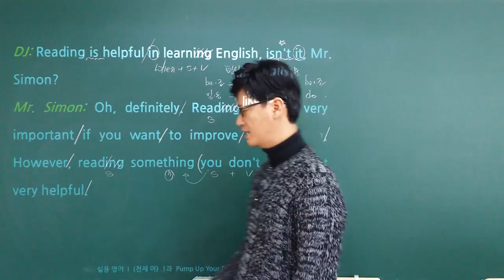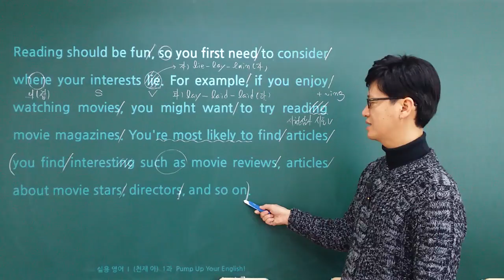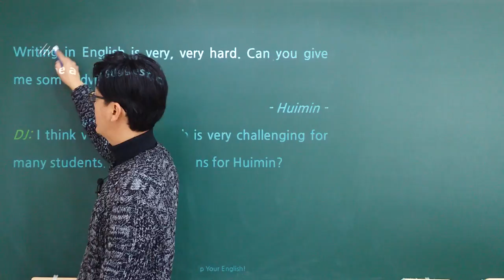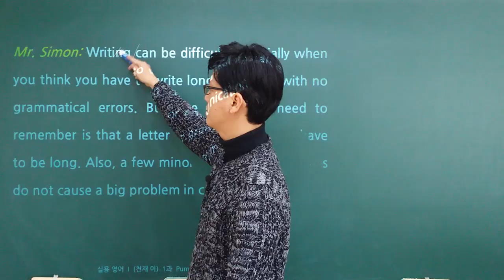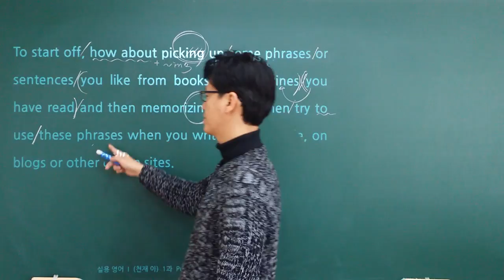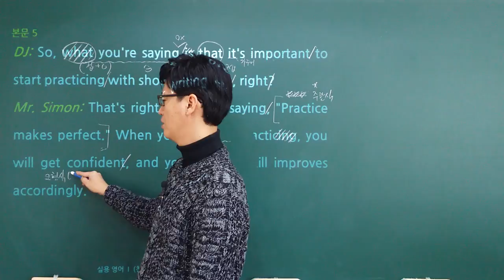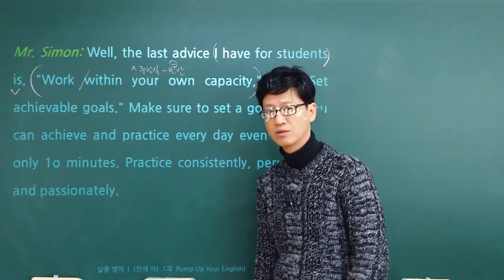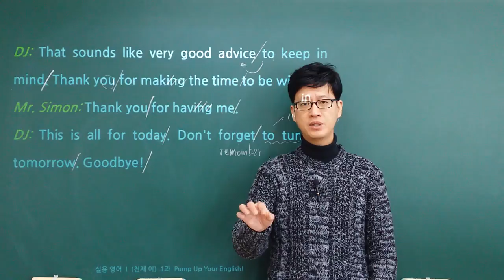실용영어 1 (천재 이) - 1과 - 3